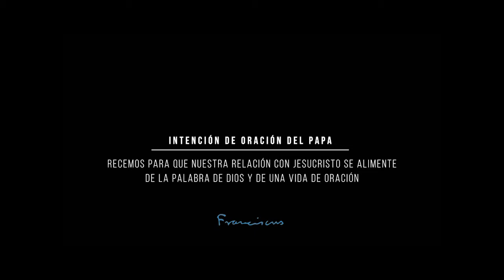P10 20/08 - La oración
El video del Papa.